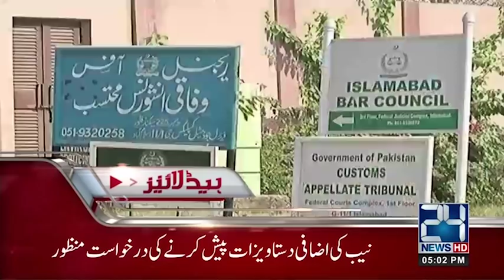News Headlines | 5: 00 PM | 20 April 2018 | 24 News HD